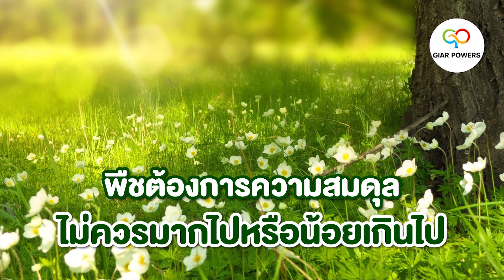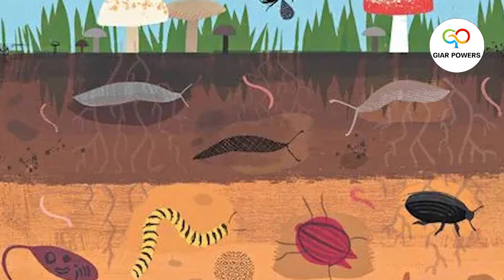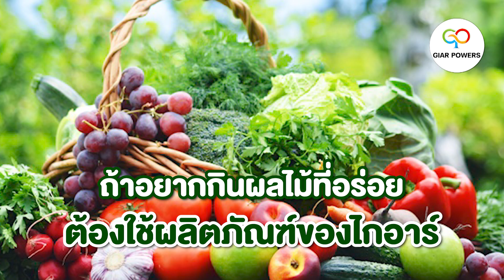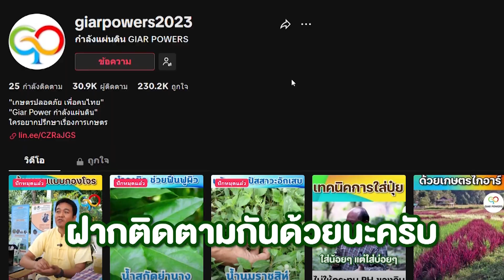สาเหตุที่ผักและผลไม้ มีรสชาติที่ไม่อร่อย l เกษตรปลอดภัย เกษตรไกอาร์